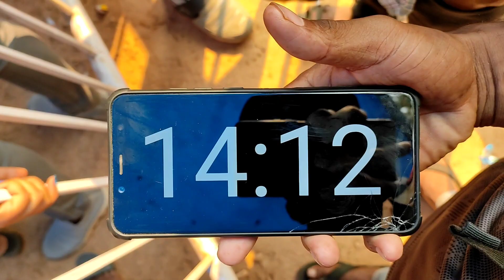Ticket Counter मै Public और Police के बीच लडाई || Birsa Munda Hockey Stadium || Manish kandulna vlog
Ticket Counter मै Public और Police के बीच लडाई || Birsa Munda Hockey Stadium || Manish kandulna vlogs

Hey everyone🙏

In this vlogs you will see what all thing happened during FIH Pro League tickets collection and also small argument took place between public and police...